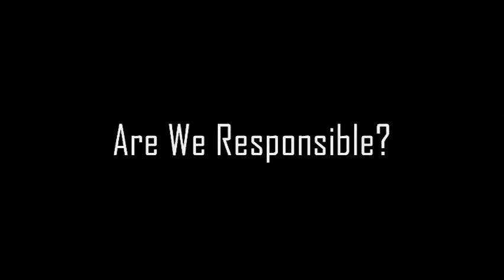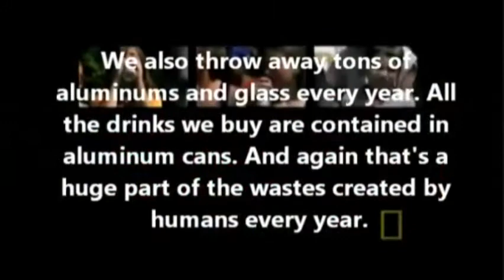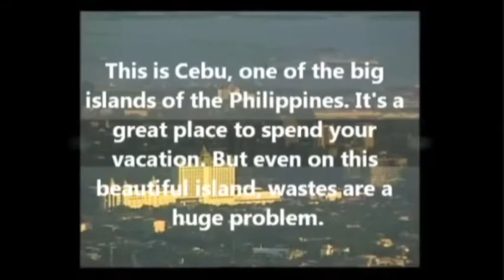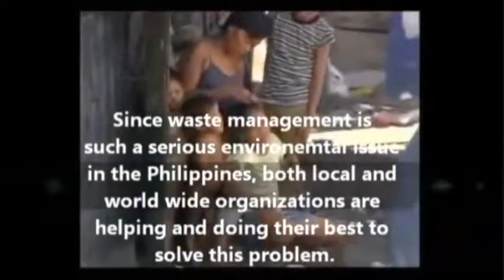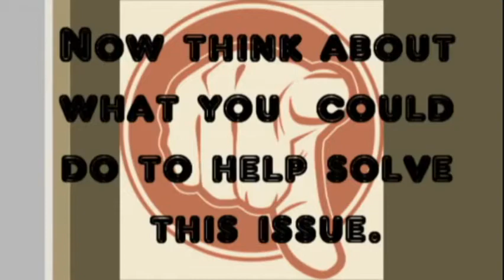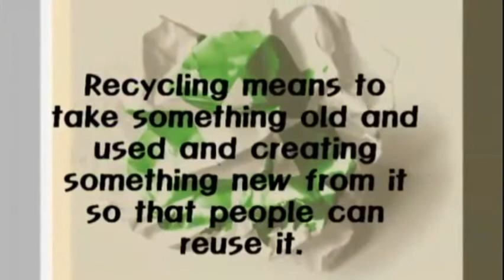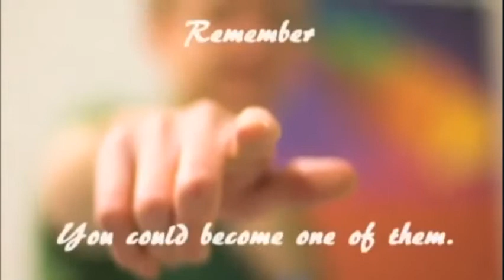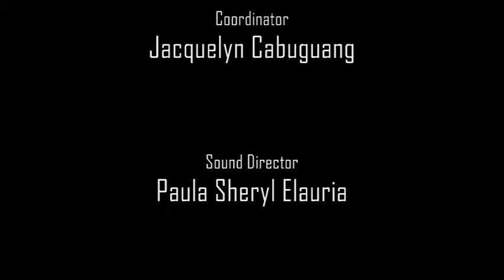Waste Disposal Documentary